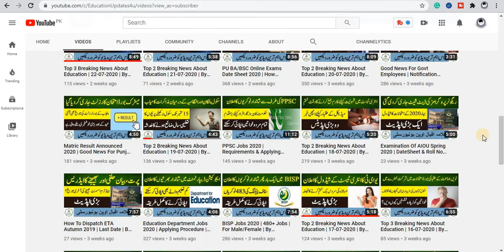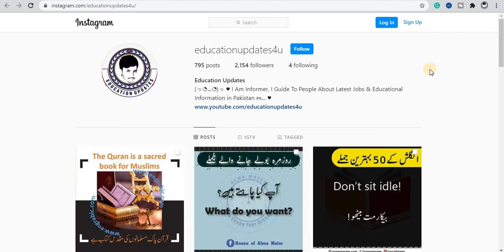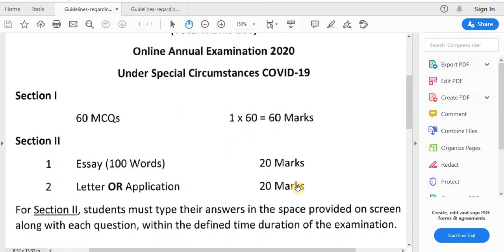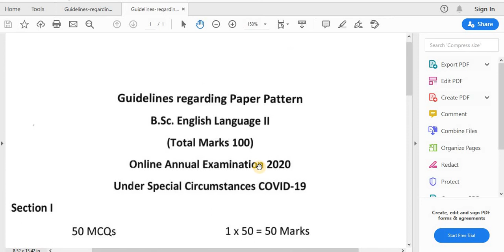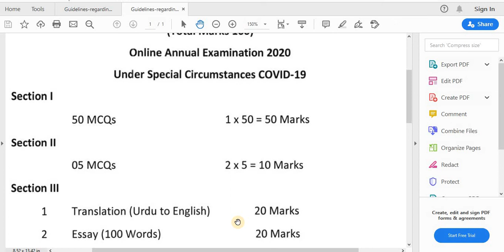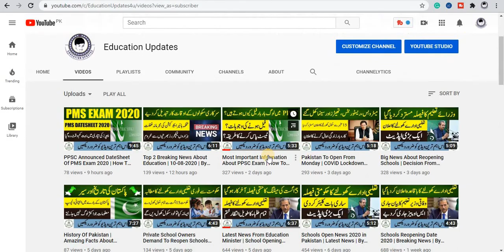English Paper Pattern Of BA/BSC/ADP | Online Exam 2020 | By Education Updates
Hi...!